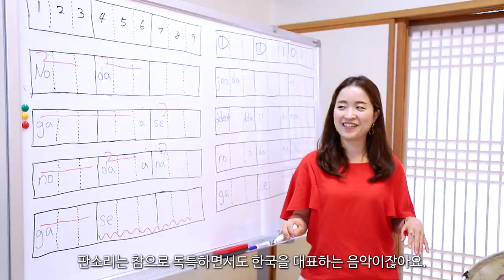[Pansori] Korean narrative song / Moonsoohyun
Pansorist Moonsoohyun's workshop [A Taste of Pansori and Folksong] in Bukchon Hanok Village.

She gave expats a lecture about Pansori on April.28, May.24, June.30 in 2018.

외국인을 위한 워크샵 [A Taste of Korean folksong and pansori]가 2018년 4~6월 3차례 진행되었다.

이 워크샵은 문화다움과 북촌문화센터의 협력, 서울문화재단의 후원으로 이루어짐.